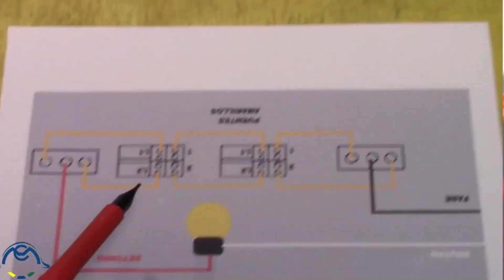Como agregar un contacto a un apagador de escalera Curso de una instalacion electrica CAP 97